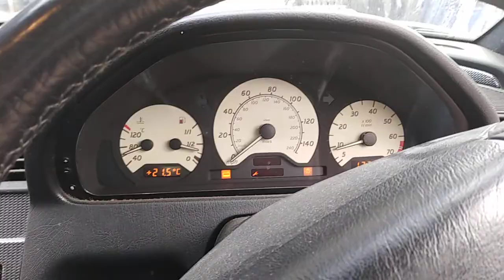T6522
MB w202